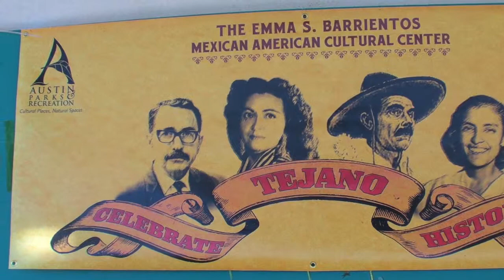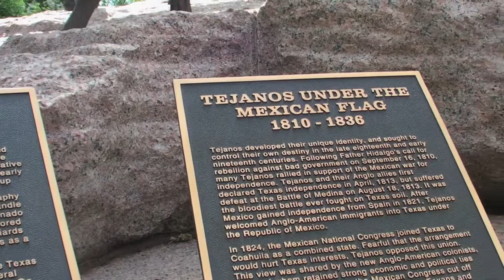Tejano Monument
The Tejano Monument was unveiled on March 29 on the capitol grounds in Austin,TX. A video for my Fundamentals of Multimedia Journalism class.

Shot and Edited by: Yvonne S. Marquez